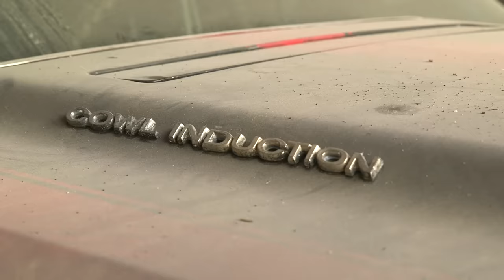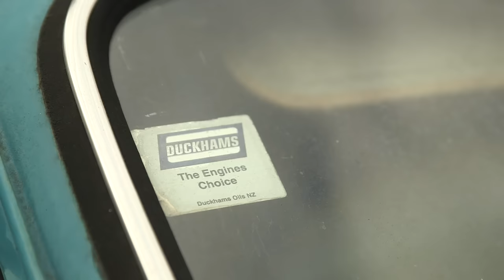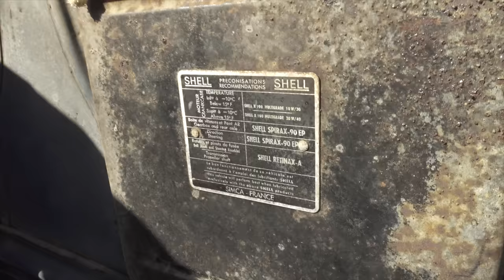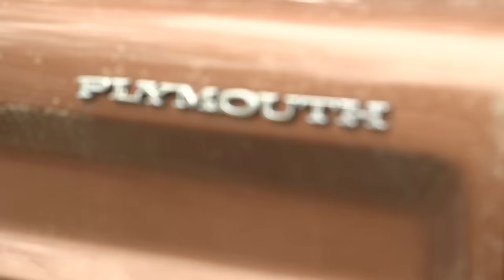Muscle Car Dreamland in rural Georgia | Barn Find Hunter - Ep. 1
Tom Cotter literally wrote the book(s) on barn finds. In our new series, Tom travels the country in his 1939 Ford Woodie Wagon, searching for forgotten classics in barns, backyards and scrapyards. This time, Tom's in Savannah, Ga., where he finds a British classic that's made its way to the U.S. from Australia and a muscle car lover's dream.

Hagerty is your definitive source for all things classic: compelling stories about cool cars and the people who love them; the latest on collector car values and market trends; and all the eye candy, roaring engines and nostalgia you can handle. So strap down, settle in and cruise with us a while. We’re glad you’re here.